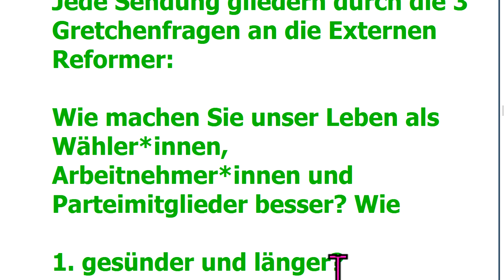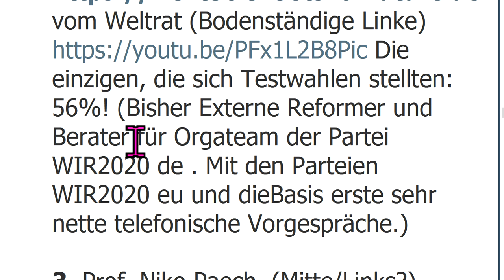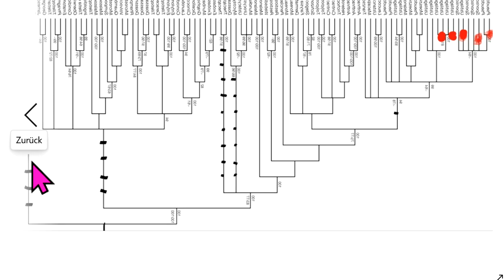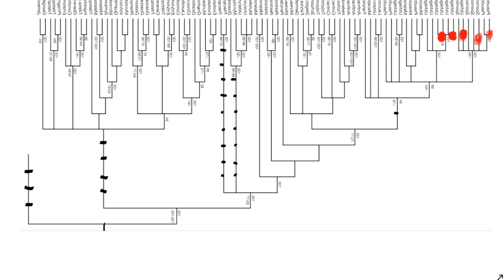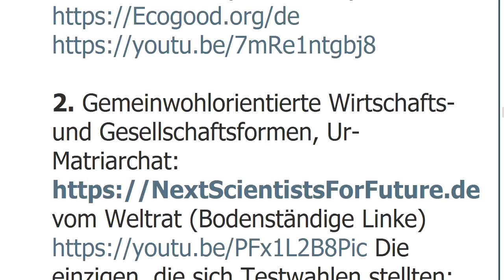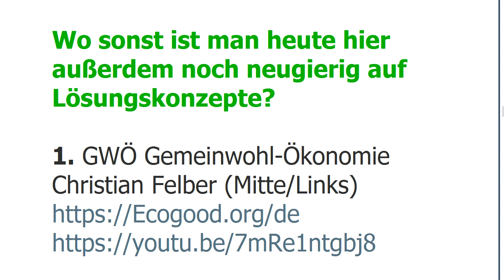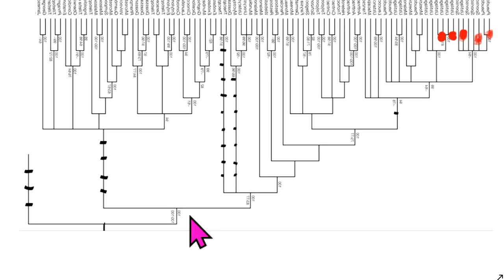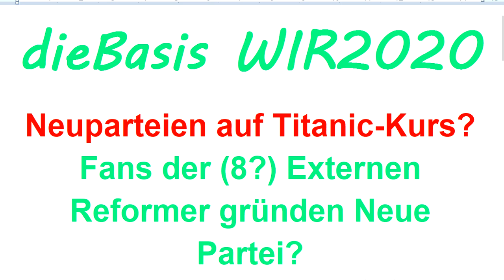Sucharit Bhakdi Reiner Fuellmich Bodo Schiffmann Claus Köhnlein WIR2020 dieBasis Gerd Reuther ERosen